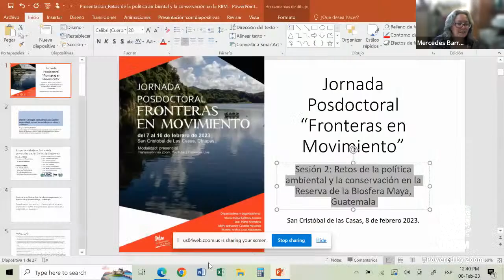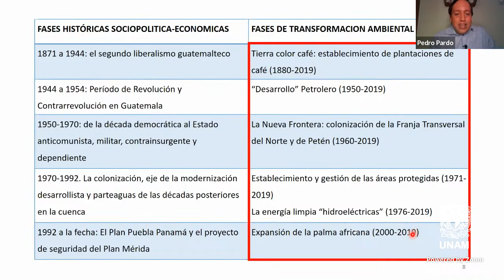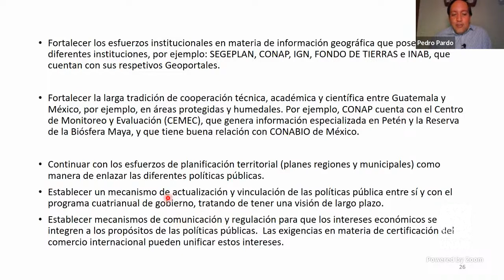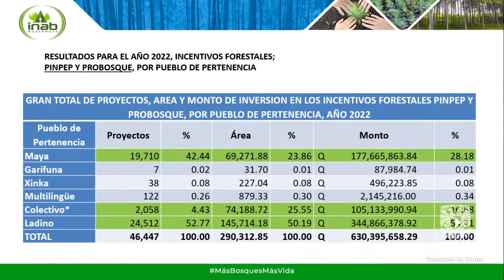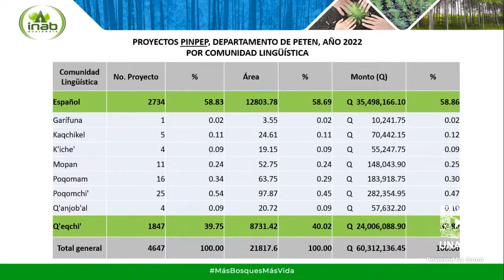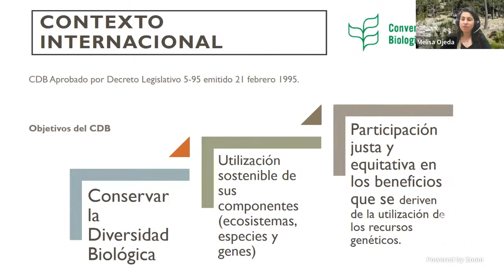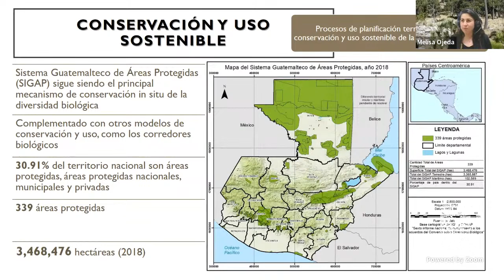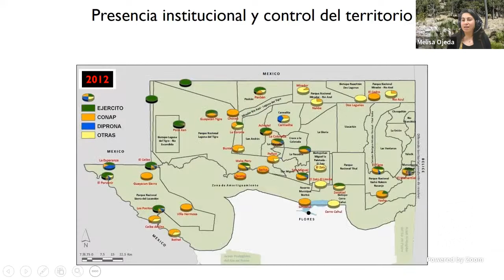Jornada posdoctoral "Fronteras en movimiento" Sesión 2: Mesa 1